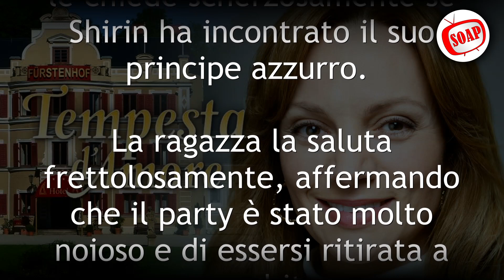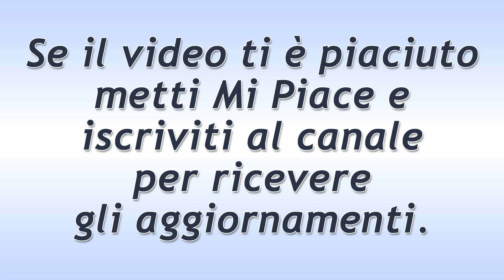Tempesta d'Amore Puntata del 19 Marzo 2022: La Determinazione Di Ariane!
Tempesta d'Amore trama puntata di oggi sabato  19 Marzo 2022!
Rosalie rifiuta fermamente l’offerta di Ariane di iniziare una campagna insieme contro Christoph per esercitare ulteriore pressione su di lui. La Kalenberg decide di portare a termine il suo piano da sola.